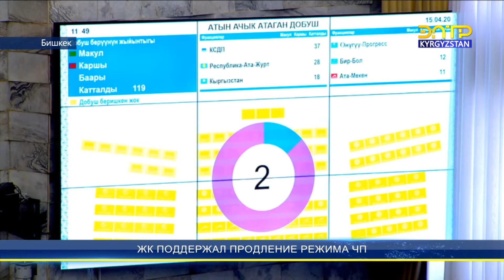Жогорку Кенеш поддержал продление режима ЧП